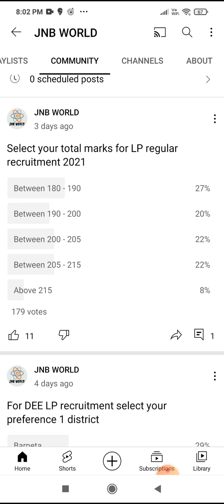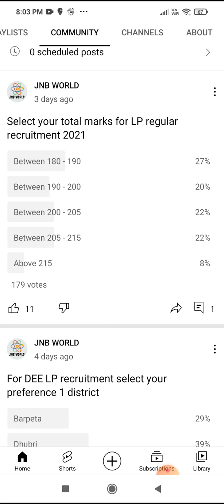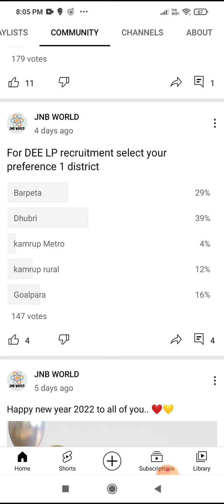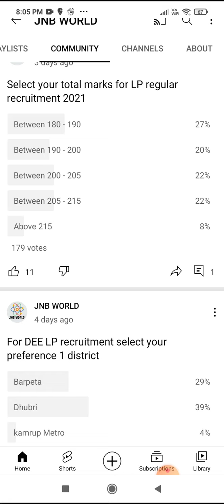lp cut off marks 2021 district wise